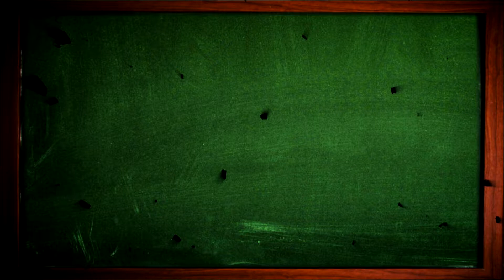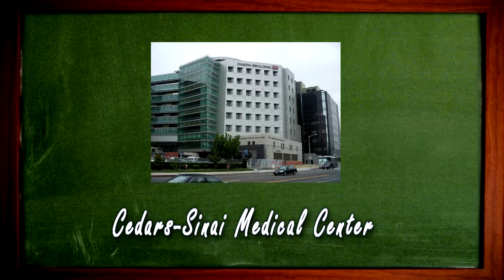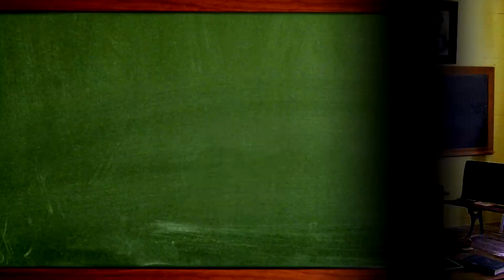TRANSIT TV TEACHER - Lesson #467: "Top Hospitals of 2014" - Justin Vyor, Los Angeles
LA has two of the nation's top-ranked hospitals for 2014.